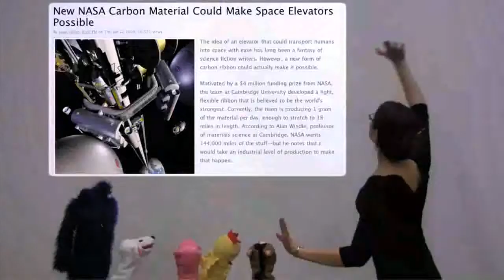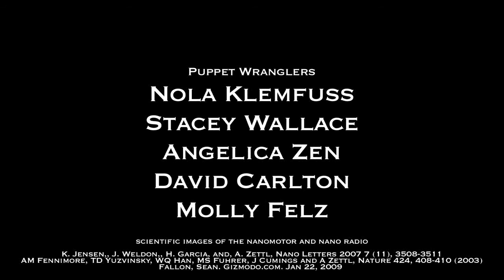The Nano Song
Everything you need to know about the wonders of nanotechnology... as a musical... with puppets...